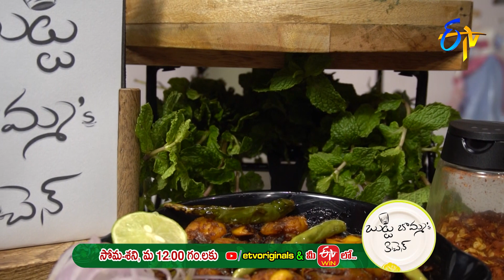Spicy Prawns Fry | రొయ్యల వేపుడు | Royyala Vepudu Recipe | Prawns Fry in Telugu